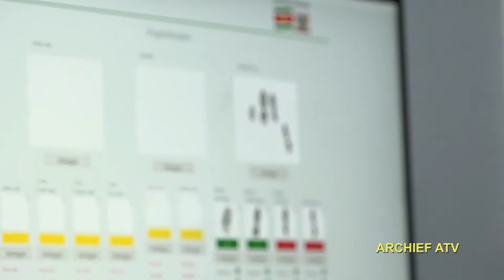19 01 2022 E-ID boots van CBB blijven langer open